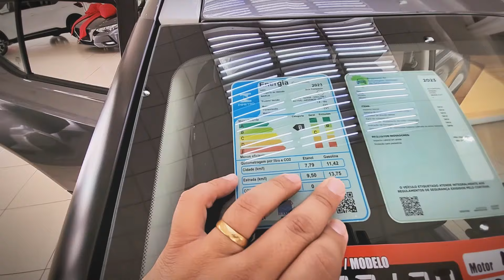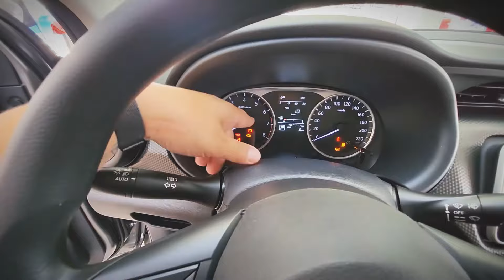DESCUBRA O NISSAN KICKS SENSE PCD: A VERSÃO COMPLETA COM ISENÇÃO TOTAL PARA PCD!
Conheça o Nissan Kicks Sense PCD, a opção mais completa para quem busca não apenas um carro adaptado às suas necessidades, mas também o máximo de vantagens fiscais. Neste vídeo, exploramos todos os detalhes que fazem do Kicks Sense a escolha ideal para o público PCD, incluindo as isenções de IPI, ICMS e os bônus exclusivos oferecidos pela montadora.

✅ DESTAQUES DO VÍDEO:
- Visão geral do Nissan Kicks Sense PCD
- Detalhes sobre as isenções de IPI e ICMS
- Benefícios exclusivos para compradores PCD
- Análise completa das funcionalidades e acessórios
- Dicas para aproveitar ao máximo os benefícios fiscais

🚗 SOBRE O NISSAN KICKS SENSE PCD:
O Nissan Kicks Sense PCD não é apenas um veículo com acessibilidade; é uma demonstração de como a Nissan se compromete a oferecer qualidade, conforto e tecnologia, garantindo que todas as necessidades sejam atendidas. Com isenções fiscais e bônus de montadora, ele se apresenta como uma opção econômica sem comprometer os recursos e a experiência de direção.

💡 PARA QUEM É ESTE VÍDEO:
- Pessoas com deficiência procurando um veículo adaptado
- Familiares e amigos que desejam entender mais sobre as opções de veículos PCD
- Qualquer pessoa interessada em isenções fiscais para veículos adaptados

Dê o seu like se você encontrou este vídeo útil e compartilhe com quem pode se beneficiar dessas informações.

👍 CURTA E COMPARTILHE: Ajude-nos a espalhar conhecimento sobre acessibilidade e mobilidade.

Seu feedback é muito importante! Deixe seu comentário abaixo com suas dúvidas ou experiências relacionadas ao Nissan Kicks Sense PCD.

NISSAN DAHRUJ DE AMERICANA - ☎️ 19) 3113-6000